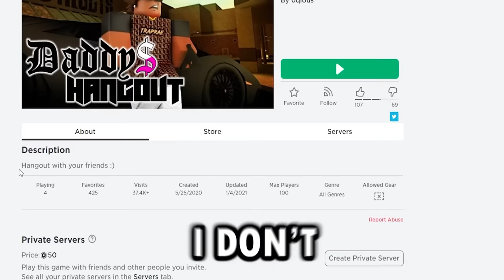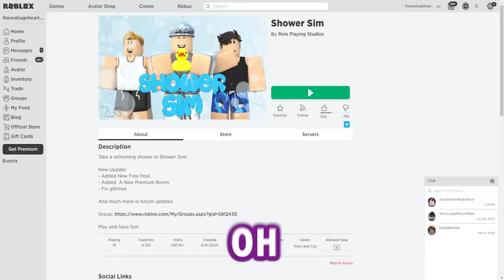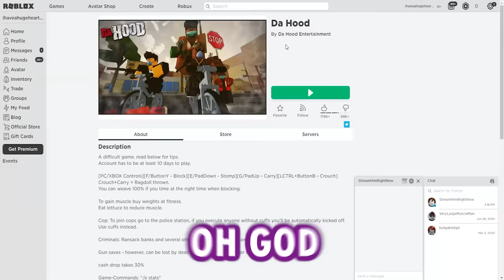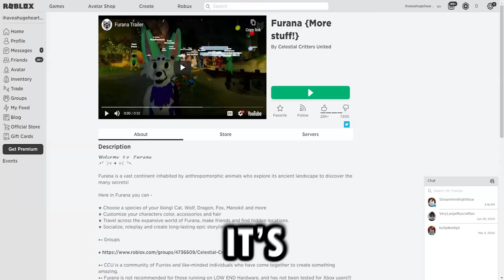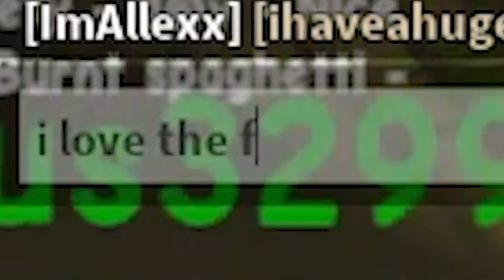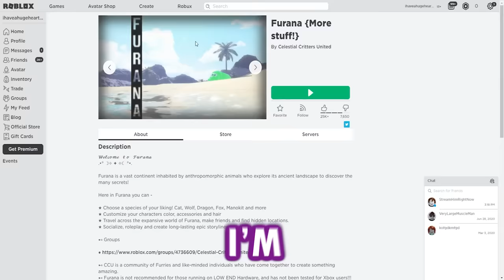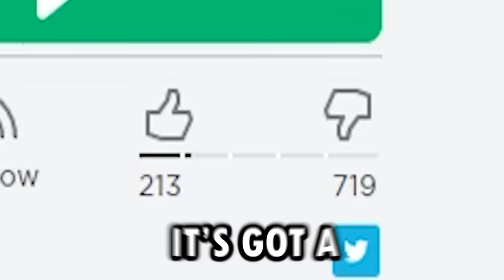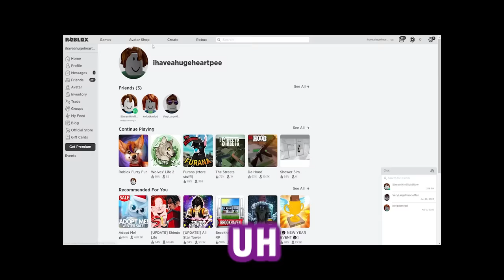Roblox Furries Are Strange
More videos like this (Click one if you're EPIC)